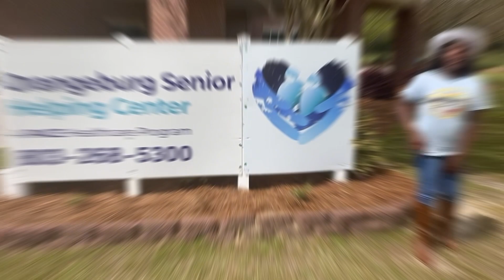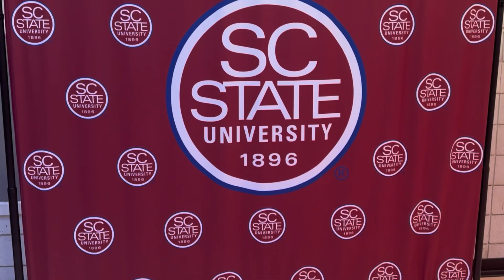Miss Why Not Series Episode 2